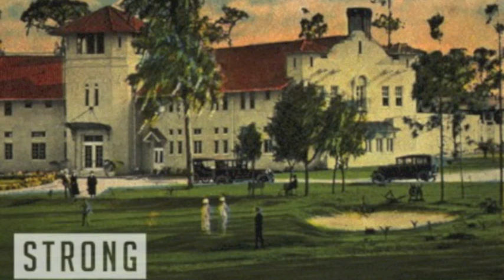Strong Arm Steady - Warning Jacket (Feat. Jelly Roll) (Produced By DJ Khalil)